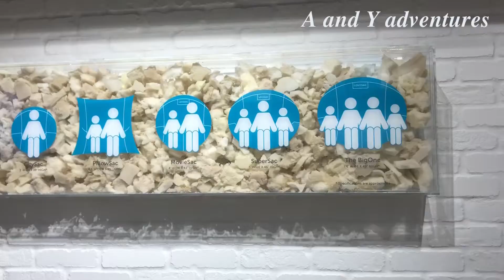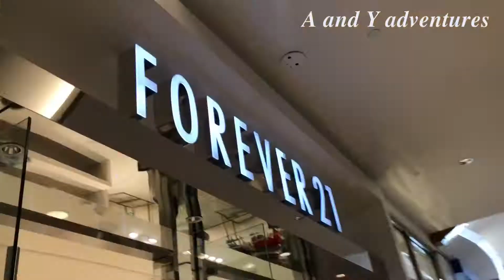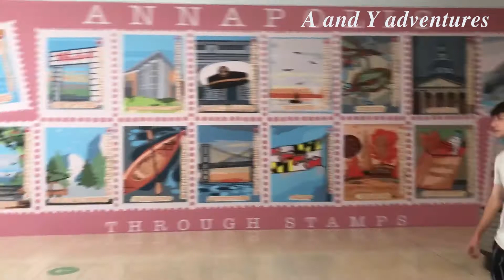Tình hình ở Mỹ Mall vắng tanh, xu hướng mua sắm tại Mall không còn thịnh hành như 10 năm về trước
Mall thưa vắng người kể cả ngày cuối tuần. Các Store trong Mall gần như trở thành showroom. Covid đẩy mạnh xu hướng mua sắm online.